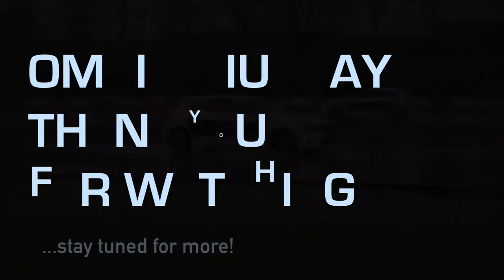Learning How To Slip & Slide!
In this episode I'm doing a basic skid control course. To feel what it's like to lose control of your vehicle and how to respond when that happens. It was an interesting experience!

Weekly vlogs and random -epicness- brought to you straight outta Holland (and other places I might travel to)

O-M-N-I-R-A-D-I-U-S